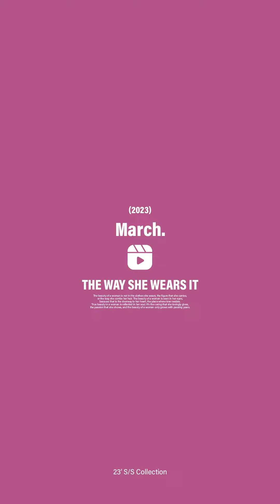FOLDED WAIST LONG TAILORED PANTS